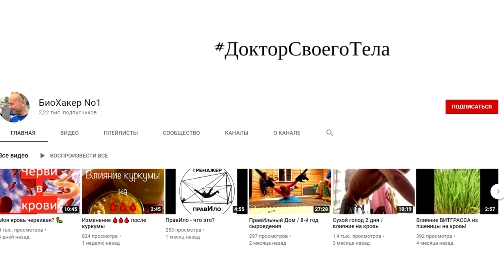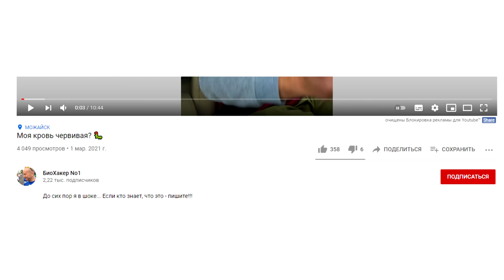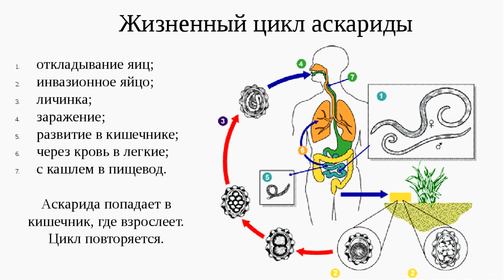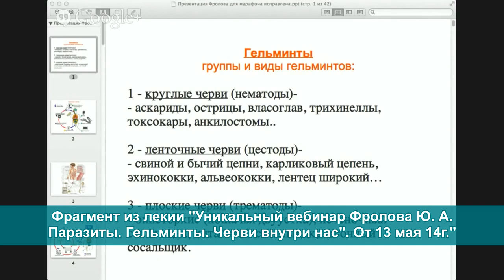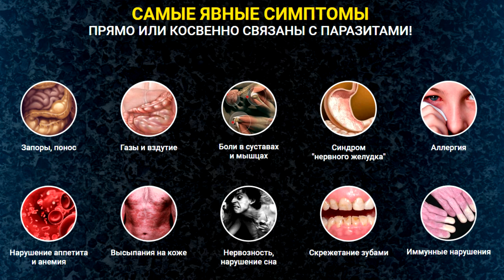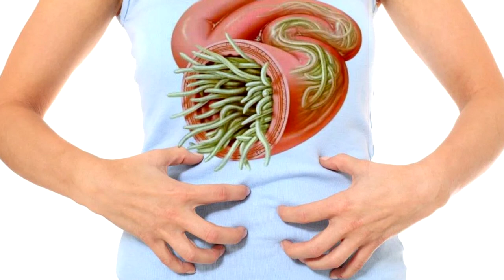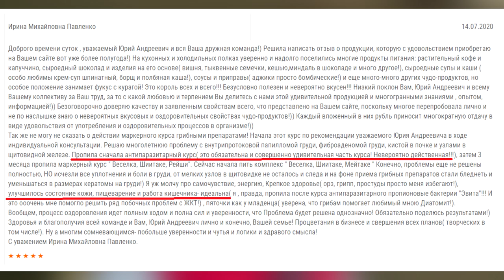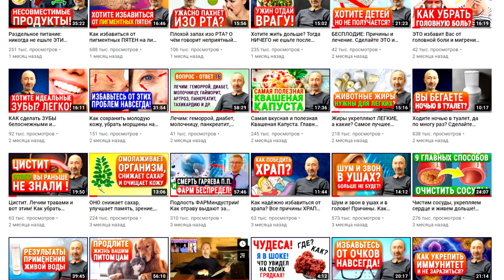ЗОЖник нашел глистов в своей крови и был в ШОКе! Как нужно изгонять паразитов из своего организма?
Глисты (паразиты) есть у всех! Но не повторяйте ЕГО ошибки и лечитесь правильно! Почему нельзя использовать химические препараты от глистов, вроде декариса, вермокса и т. п.?
Какое невежество в данной теме, сколько заблуждений и верований у людей - ужас! Что надо знать и какие меры нужно срочно принимать всем людям, что бы реально избавиться от всех паразитов (глистов, гельминтов) и их личинок и не терять своё здоровье и потенциал жизни впустую, ежедневно! Программа (тот самый лучший набор) от Паразитов

👁️ Навигация (тайм-коды):
0:00 Этот человек нашел глистов/ гельминтов в своей крови.
1:37 О чем будет данное, сверх важное, видео?
2:12 Он смотрел на микроскопе свою кровь и увидел личинок глистов.
6:01 Личинки Токсокар могут с током крови попадать даже в глаза.
6:17 Гельминтам БЕЗ разницы какой у Вас рацион питания и голодаете ли Вы!
7:55 Что происходит когда человек голодает, а у него есть паразиты?
8:19 Вот как травы воздействуют на паразитов - ОЧНИТЕСЬ уже наконец!
10:20 У всех людей на планете, без исключений, есть паразиты в организме!
11:21 Почему такие препараты как Вермокс, Декарис и т.п. не помогут, а навредят.
12:24 Эти токсичные препараты вызывает рак крови, разрушают печень и не только!
13:14 Вот почему глистов в организме не нужно убивать, а нужно вот что...
14:24 Почему жизненно важно знать ЭТУ тему каждому разумному человеку.
15:17 Как к нам в организм попадают, например, Аскариды и чем они ОПАСНЫ?
18:53 Паразиты сокращают качество и продолжительность Вашей жизни.
19:29 Так какие паразиты были у этого ЗОЖника в его крови?
19:53 Зачем обычному человеку нужно знать больше о паразитах?
20:32 Как правильно сдать анализы на наличие паразитов и стоит ли это делать?
21:29 Почему ЭТА антипаразитарная программа - ЛУЧШЕЕ решение проблемы?
22:48 "Все понятно, реклама!" - кто такое пишет, тот и---т!
23:33 А теперь полезные рекомендации для адекватных людей!
24:27 Мнение людей после прохождения антипаразитарной программы.
25:19 3 видео, которые дадут целостное знание о паразитах в организме.
25:29 Почему бесполезно замораживать и сушить грибы, и что тогда делать?
26:25 Где находятся ссылки, о которых я говорю во всех своих видео.
27:39 Какую еще пользу может принести антипаразитарная программа?
28:30 Как правильно смотреть мои видео и для кого они мною сняты.

КУПИТЬ именно ЭТУ (реально действующую), комплексную антипаразитарную программу -

ВНИМАНИЕ!